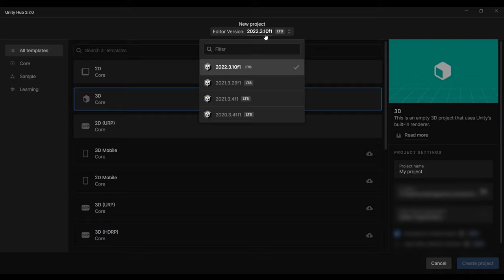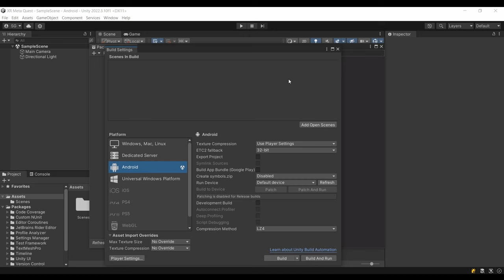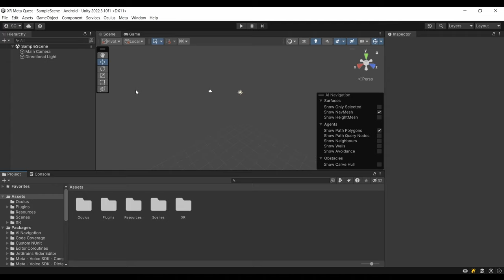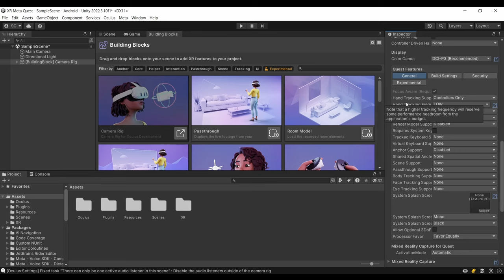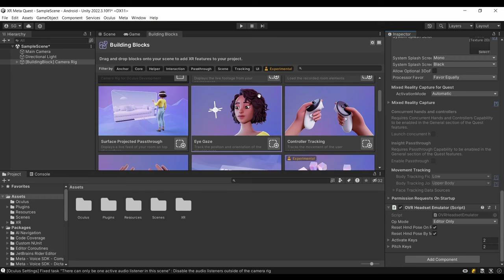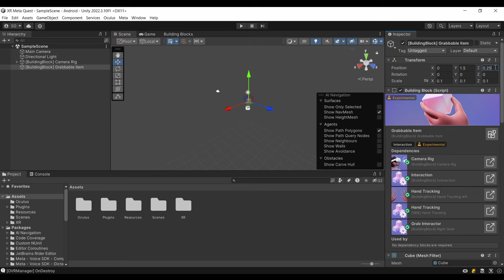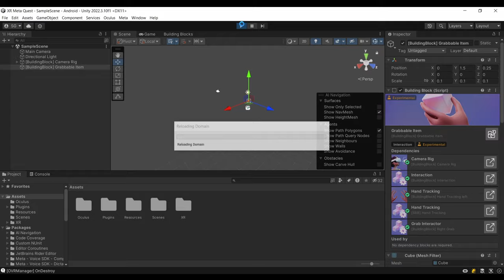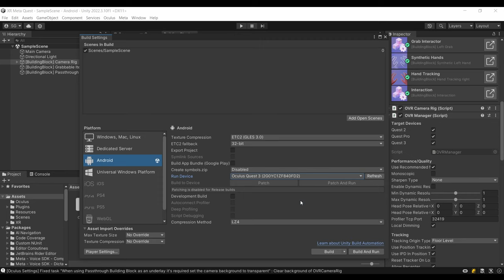¿Cómo crear Realidad Mixta y Virtual? Meta Quest 3, Pro, 2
🥽 Aprenderas a crear Realidad Mixta y Virtual para dispositivos Meta Quest: Quest 3, Quest Pro y Quest 2.

📖 Contenido
00:00 Introducción
00:21 Creación proyecto
01:10 Meta XR All-in-One SDK
02:34 Confiuración
03:45 Building blocks
07:34 Requerimientos
08:37 Demo VR
09:05 Realidad Mixta
10:14 Demo MR